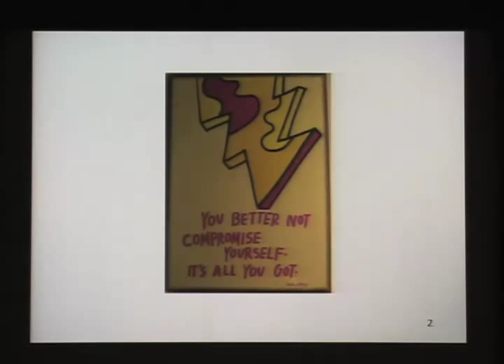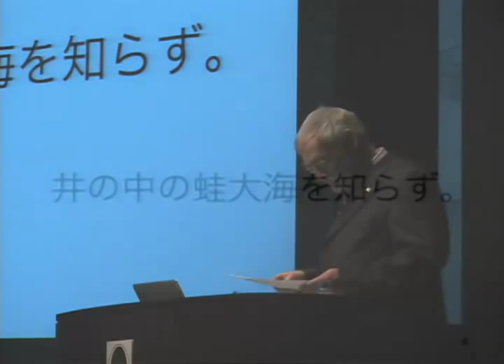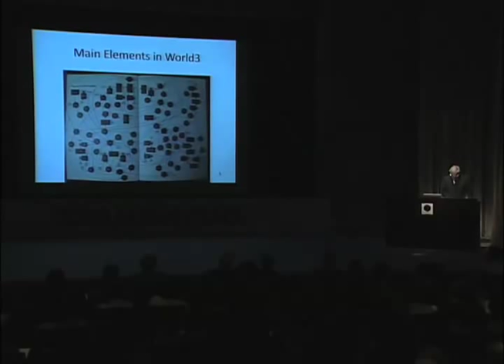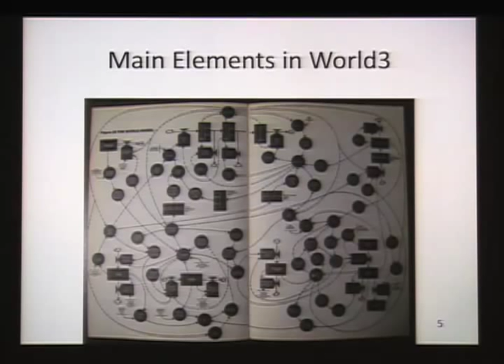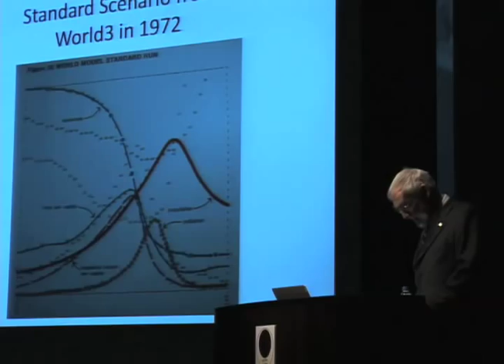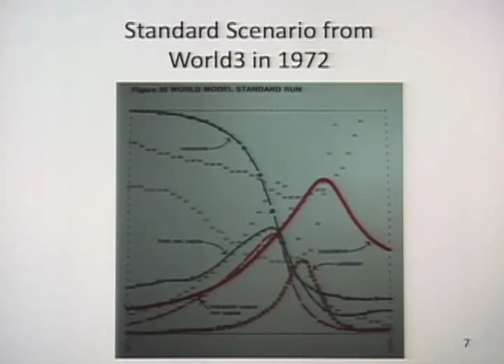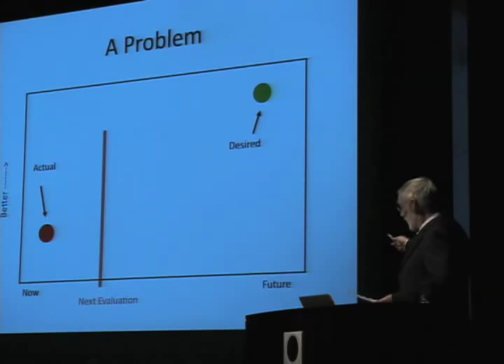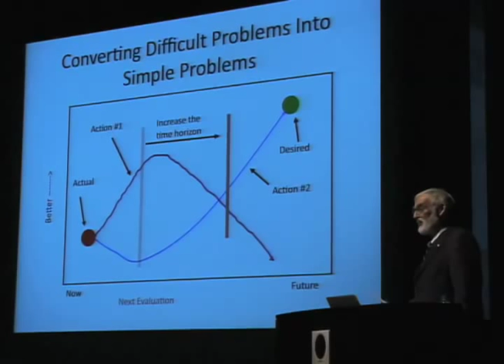2009 Commemorative Lecture : Dr. Dennis L. Meadows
2009 Japan Prize
2009 Commemorative Lecture : Dr. Dennis L. Meadows
Learning to Live Within Limits